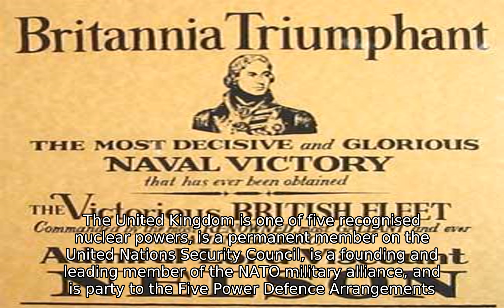British Armed Forces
The British Armed Forces,[nb 3] also known as Her Majesty's Armed Forces or the Armed Forces of the Crown, are military services tasked with the defence of the United Kingdom, its overseas territories, and the Crown dependencies